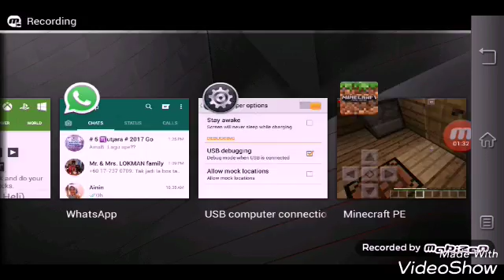MinecraftPE-Part4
Created by DanishSalute